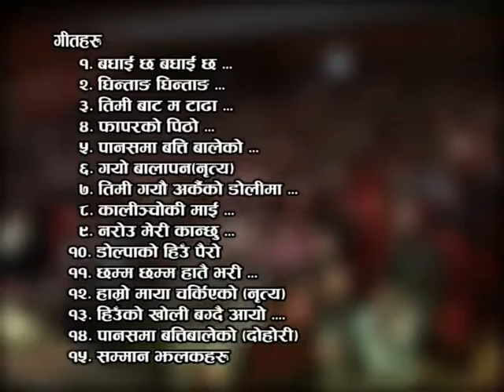bimal dangi ekal sanjh 2065 starting chief guest sabhamukh subhashchandra nembang